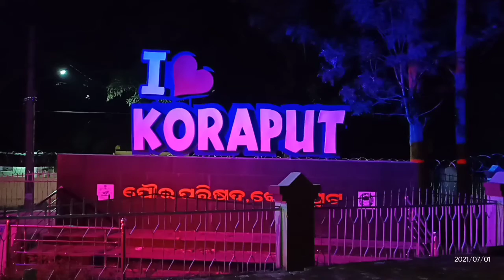Tribal area Koraput !! Celebration Asadha jatra !!# ଆମ କୋରାପୁଟ ର ଆଶାଢ ଯା‌ତରା...